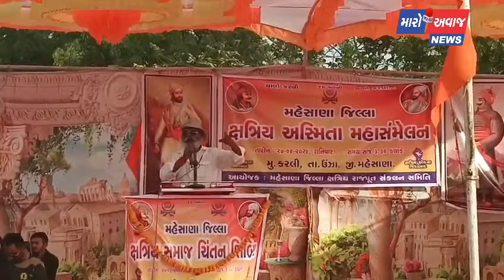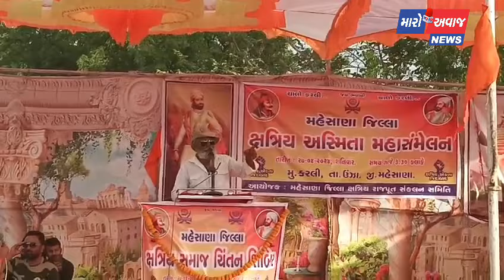કરલી ગામે ક્ષત્રિય અસ્મિતા સંમેલન વક્તાઓએ શું કહ્યું જુઓ